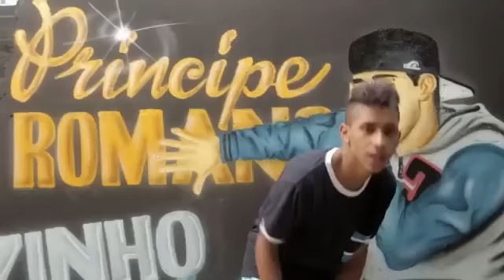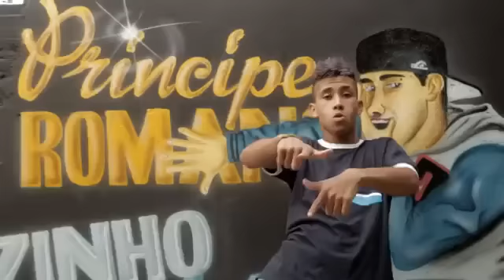MC Fezinho Pataty Meu Piru E a Chave ( Clipe Oficial DJ R7 )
MC Fezinho Patatyy - Pepeka Criminosa - ( Web Clipe Oficial ) ( DJ R7 ) ESCREVA-SE PARA NOVOS LANÇAMENTOS